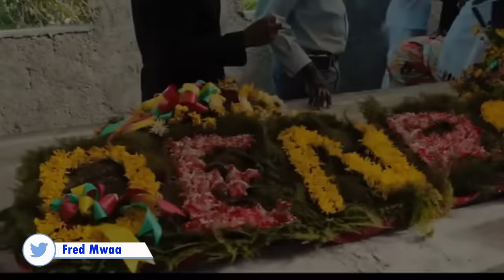Peter Morgan Funer@l and Body Viewing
Peter Morgan funeral service announced ahead of his memorial service in Florida.